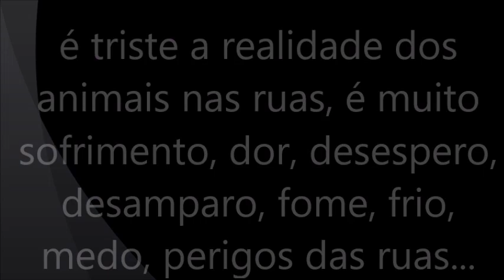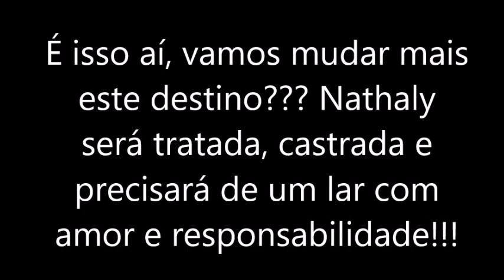Mais um resgate Petfeliz, cadelinha linda, meiga, precisa de um lar. Olha a doçura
Mais um resgate!!! Parece irmã do Dicky (Batatinha).
Como eu sempre digo para gente sair de casa nunca é só sair de casa... Mais um resgate inevitável!!! Esta cadelinha estava no centro de SB do Campo implorando ajuda a todos, seguindo, abanando o rabinho, com fome, suja, infelizmente tem marca de peitoral ou seja alguém tirou o peitoral dela antes de abandonar... Já chorei muito porque o olhar é muito doce, mas é medrosa e foi abandono ao contrário, porque tirar o peitoral??? Como assim??? Nathaly é a coisa mais fofa e doce do mundo!!! Gente é triste a realidade dos animais nas ruas, é muito sofrimento, dor, desespero, desamparo, fome, frio, medo, perigos que vão desde atropelamento até espancamento ou envenenamento entre outros. Eu jurei para ela quando, ela confiou em mim, que iria encontrar um lar com muito amor, respeito e responsabilidade para ela. De preferência passar o Natal então, peço encarecidamente a todos que ajudem a divulgar, abra o seu coração, adote, amadrinha, compartilhe, ela precisa e merece um lar de verdade desta vez. O vídeo do resgate é de chorar porque ela mostra bem a sua doçura. Sem palavras. Lembrando que estamos com o Tofu, gatinho recém nascido mamando de 2 em 2 horas e que precisa de cuidados especiais. Acompanhe a evolução